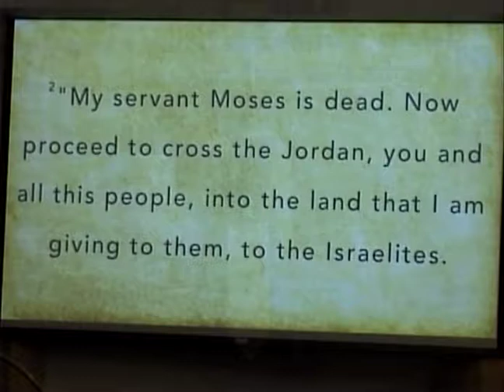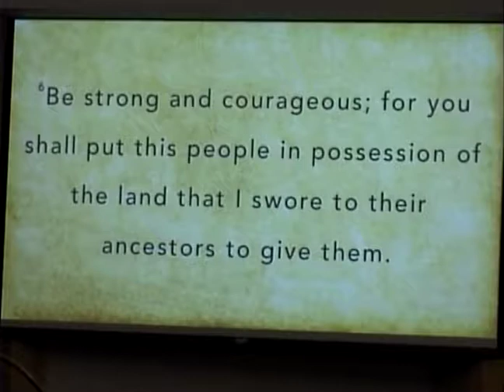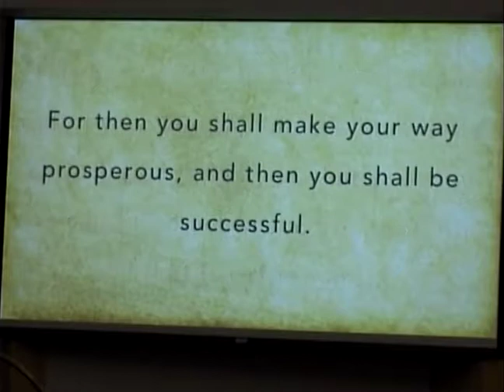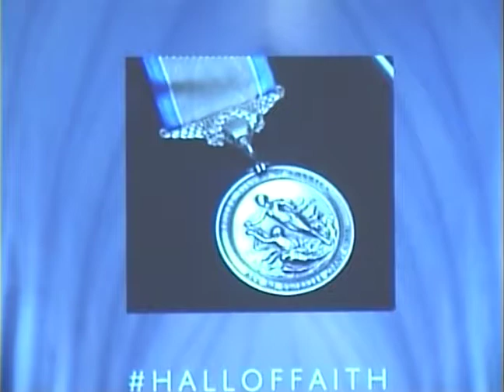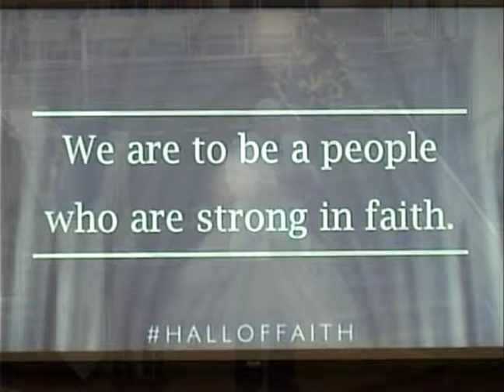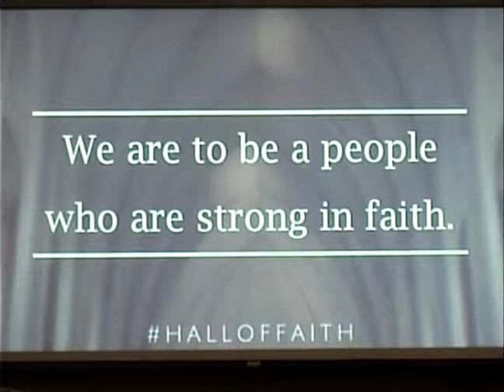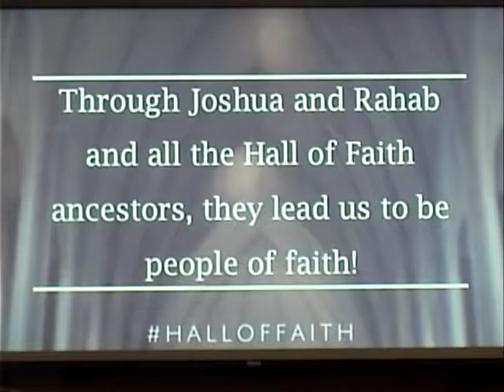July 29, 2018 "Hall of Faith" wk 9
Pastor Bob Ruedebusch brings the message inspired from Hebrews 11:1; Joshua 1:1-9